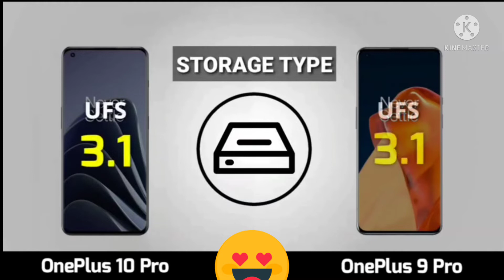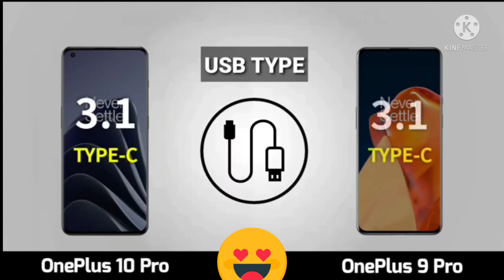oneplus 9 pro vs oneplus 10 pro. full comparison.